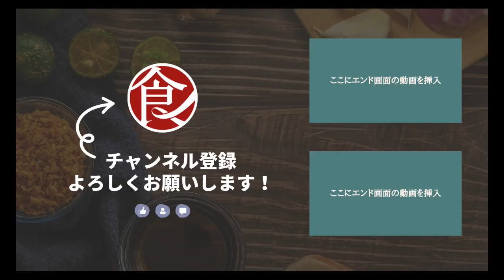【B級グルメ】ピザよりも人気！？イタリアの肉巻き料理「ボンベッテ」/La pignata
大阪府大阪市にある【La pignata】は、イタリアの海の幸、野菜、肉をふんだんに使ったプーリアの郷土料理と自慢のワインを楽しむことができるイタリアンレストランです。

本日は溝口 淑之シェフが「ボンベッテ　プーリア風肉巻き」の作り方をご紹介します！

「ボンベッテ」とはイタリア、プーリア州マルティーナ・フランカ発祥の肉巻き料理。
世界最大の食の国際イベント「テッラ・マードレ・サローネ・デル・グスト」でピザよりも長い行列ができたとか

世界で愛されるB級グルメ、ぜひお試しください！
【材料】
〈具材(肉巻き)〉
豚ローススライス　8枚(150g)
生ハムスライス　4枚(30g)
ミント　2～3枚
パン粉（細かいもの）　適量

〈具材(野菜)〉
茄子　1/3個
ズッキーニ　1/3個
黄パプリカ　1/4個

〈調味料など〉
パルメザンチーズ　50g
・40gは肉巻き用に使用 ・10gはオーブンで焼く時に使用
塩　1g
└野菜の下地に使用

【作り方】
〈下準備〉
1.豚ローススライスを重ねて１㎝くらい重ねて広げる
2.生ハムスライス・チーズ・ミントを乗せ、コショウをかける
└肉とミントの相性が良い南イタリアでは煮込み料理によく使う
3.肉を巻き、境目を爪楊枝で止める
└両端を折るとチーズが溶け出るのを防げる
4.肉巻きをパン粉にまぶす
5.ボウルで野菜に塩で下味をつける

〈焼く〉
6.バット上で具材(お肉・野菜)にチーズ・オリーブオイルをかける
7.180℃のオーブンで20分焼く

〈盛り付け〉
8.仕上げにイタリアンパセリをのせて完成

食通では料理の基本からちょっとハイレベルなプロのレシピをシェフが解説！
和食や中華、洋食からその他多国籍料理などなど幅広く紹介していきます！